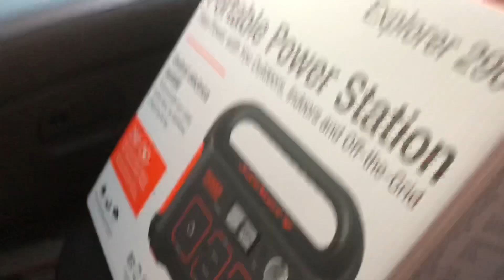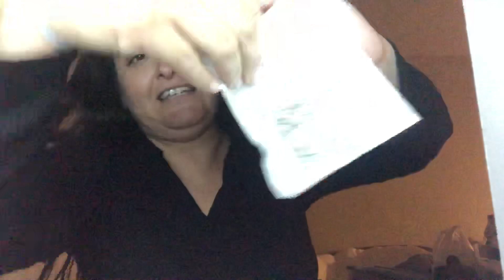Mini SHEIN Haul & Vlog